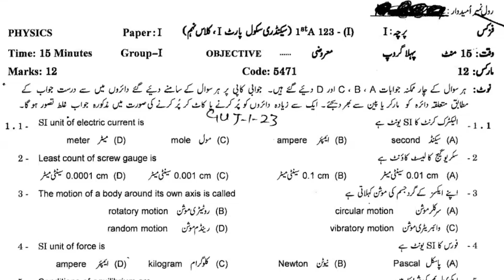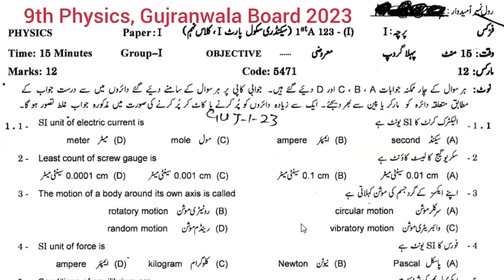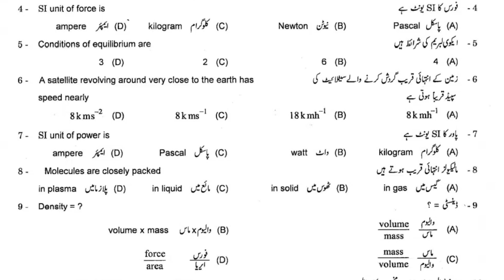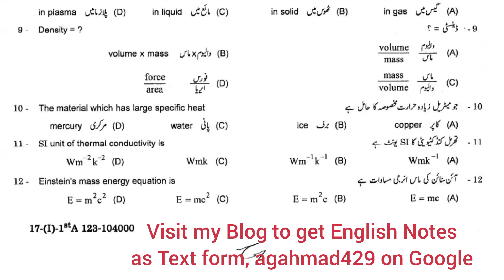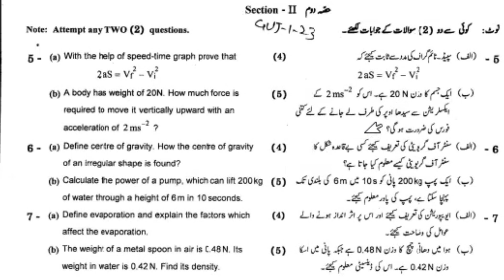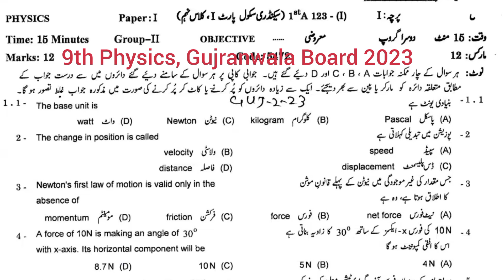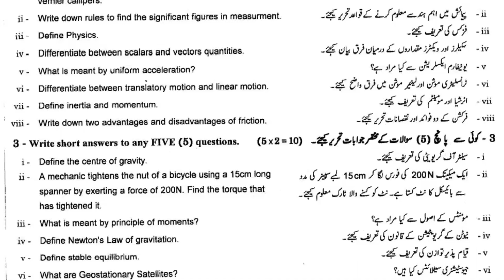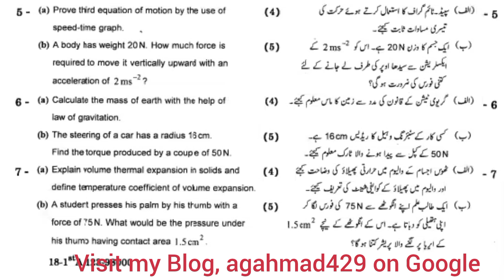Past Paper of 9th Physics, Gujranwala Board 2023